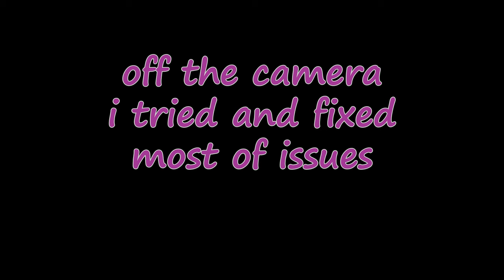LEGENDARY TOUCAN - BY KITTY